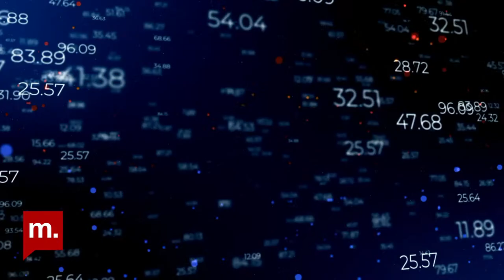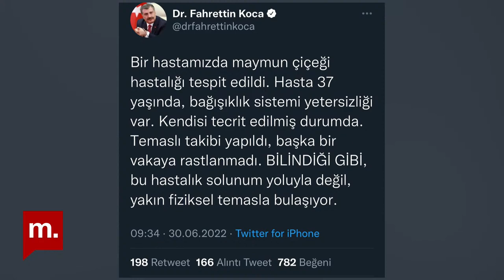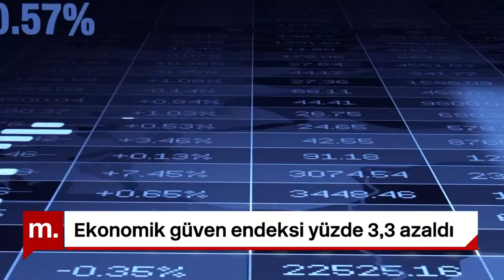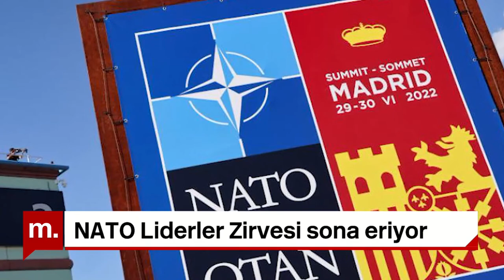Erdoğan - Biden görüşmesi sona erdi, Cüneyt Arkın için anma töreni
00:00 Açılış - Gündem maddeleri
01:39 Cüneyt Arkın için AKM'de anma töreni düzenlendi
04:55 Türkiye'de maymun çiçeği vakası görüldü
05:33 Ekonomik güven endeksi yüzde 3,3 azaldı
06:28 En düşük emekli aylığı üç bin 500 TL’ye çıkarılıyor
07:26 "Herkes İçin Ekonomi"'den veda
08:35 Hekimler ve sağlık çalışanları iş bırakıyor
08:54 Tuba Torun ve Aykut Erdoğdu partiden istifa etti
09:59 Bekir Ağırdır: "Toplumun dış politikaya dair ilgisi ve bilgisi eksik"
13:25 Türkiye, İsveç ve Finlandiya'nın vetosunu kaldırdı: Biden etkisi mi? - Prof. Dr. Serhat Güvenç değerlendirdi
22:05 Dr. Selin Nasi, NATO Liderler Zirvesi'nden çıkan küresel güvenlik konseptini değerlendirdi
28:37 Dünya ABD ve Çin'in başını çektiği yeni bir Soğuk Savaş konseptine doğru mu gidiyor?
33:07 NATO Liderler Zirvesi'nden çıkan sonuçlardan Türkiye-Rusya ilişkileri nasıl etkilenir?
37:08 Erdoğan-Biden görüşmesinden Türkiye-ABD ilişkilerine dair neler çıkar?
42:23 Kapanış